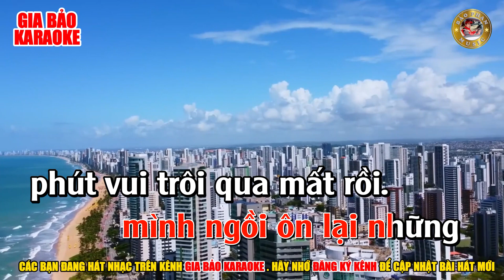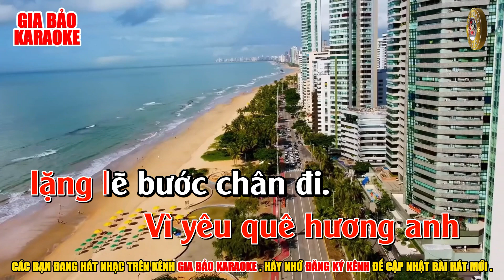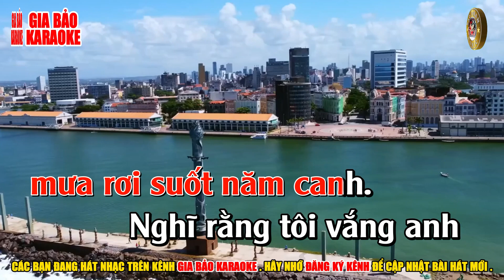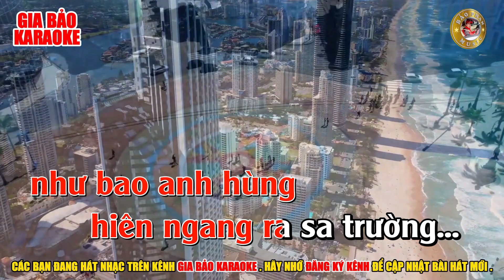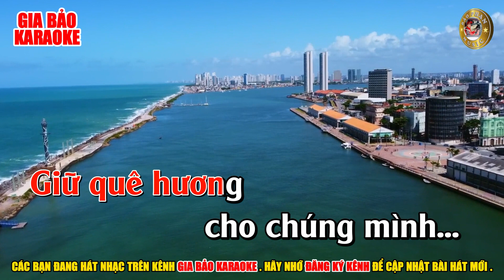KARAOKE // Hai Mùa Mưa _ Tone Nữ (Gm)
Đây là bản nhạc đã được Bảo Phan phối lại .
Mọi hành vi sao chép đăng tải lại đều không được chấp nhận .
© Bản quyền thuộc về Gia Bảo Karaoke .
© Copyright by Gia Bảo Karaoke ☞ Do not Reup
Mỗi lượt like ,share và đăng ký Kênh của quý vị và các bạn sẽ là động lực để Bảo Phan làm ra những video hay nhất để quý vị và các bạn thỏa sức đam mê ca hát .